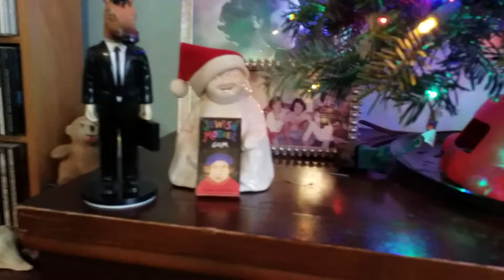Minnie's Big Sister